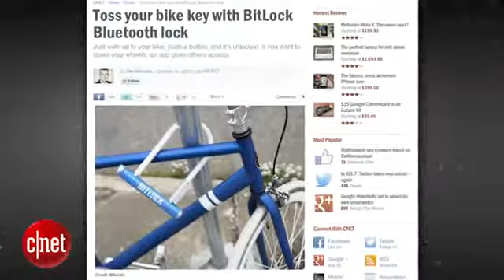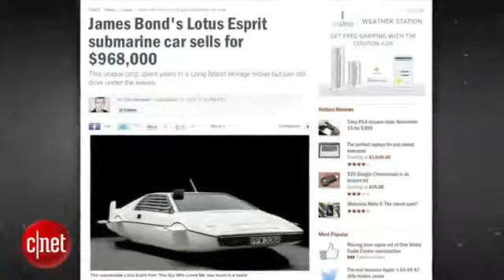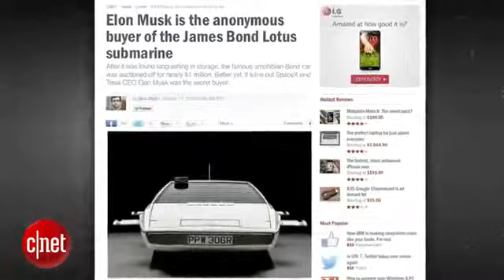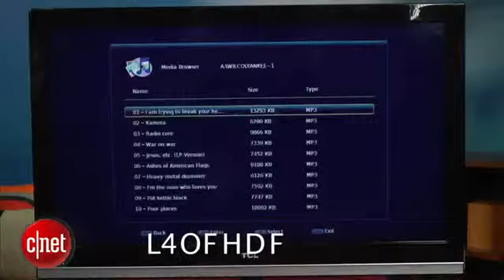Crave Electronic makeup gives new meaning to inter-'face', Ep. 1421117